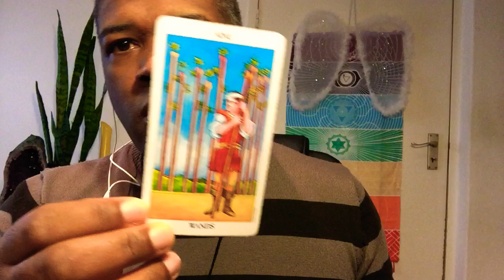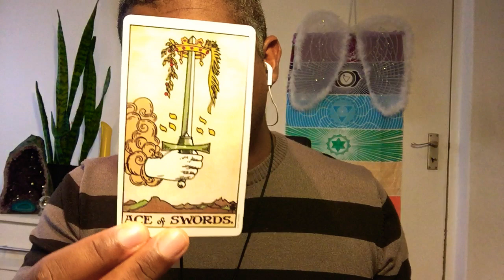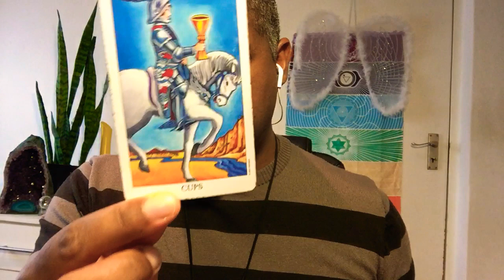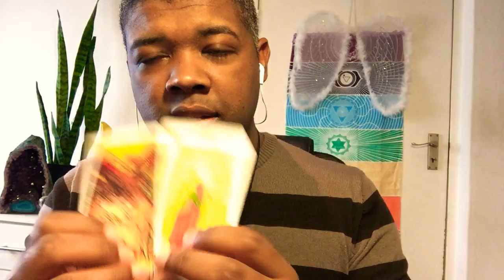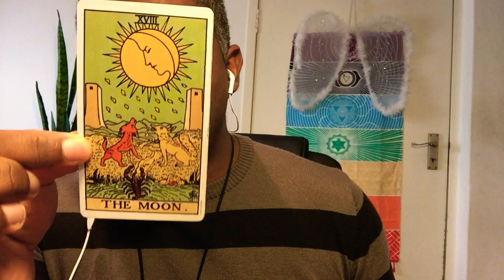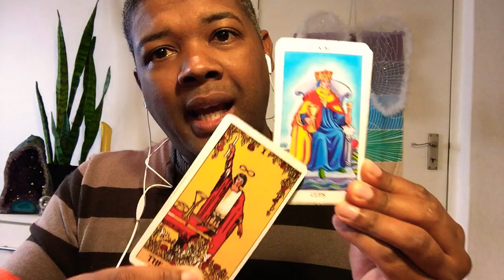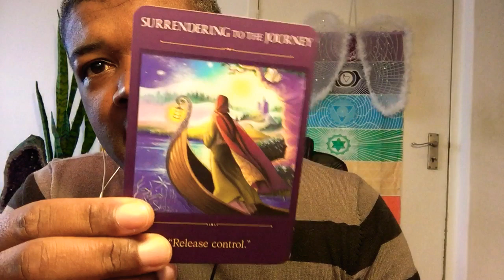Leo Getting Over It 22 - 30 June Love Psychic Medium Tarot Reading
Born intuitive, Psychic  Medium and holistic wellness practitioner, Adrian H. Nelson sharing with you this week's dose of loving universal guidance. My gift to you xxx 🙂

The goal behind every AHN Great Life video uploaded is helping you find and unlock your inner power, that divine inner GPS co-ordinates unique to you. That amazing part of you that is eternally unlimited.

I wish to walk along  with you on your path of discovering and living what profoundly perfect inner-peace, harmony, success, abundance, prosperity, that inner bliss means to you. Your universally aligned X Factor. And love - always love!

Your support in the form of likes, subscription, comments and shares are highly appreciated. BLESS YOU!

AHN Great Life Intuitive Psychic Medium Tarot and Oracle Readings are provided as downloadable videos. Around 30 minutes in length.

Email a recent photo showing your eyes clearly to establish a strong connection between my heart and yours. Selfies are fine along with proof of payment.

Forever love
Adrian H. Nelson (Just call me Adi)